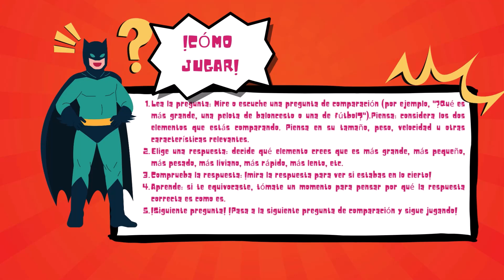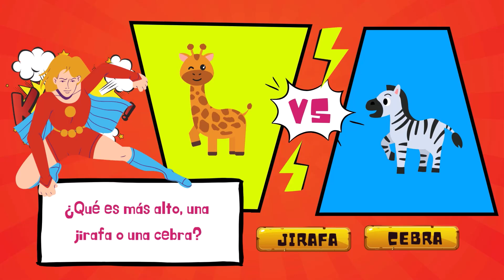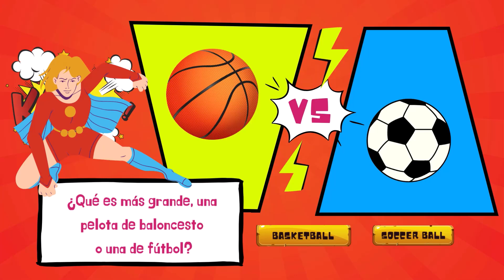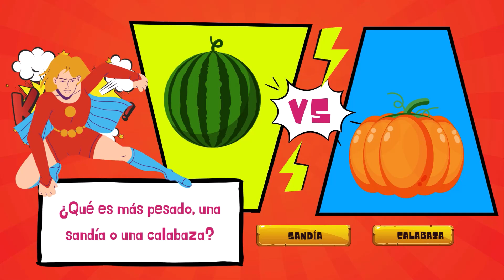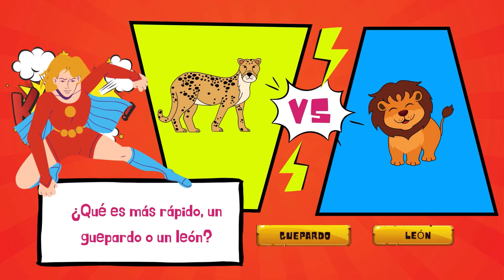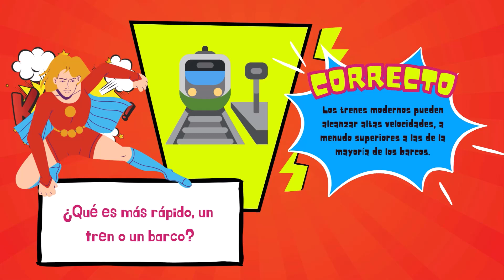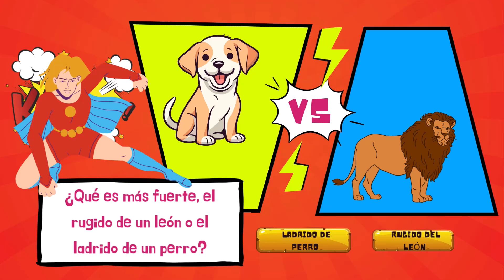🚀 ¿Qué Es Más Grande, Rápido o Pesado? ¡Descúbrelo en Este Asombroso Quiz de Comparación! 🧠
¡Bienvenidos a nuestro emocionante Quiz de Comparación! 🤓 Hoy te retamos a que pongas a prueba tus conocimientos sobre tamaño, peso, velocidad y mucho más. ¿Podrás adivinar qué es más grande, rápido o pesado? 🔍🌍 Prepárate para sorprenderte con datos curiosos y desafíos que te harán pensar dos veces. 🧐

**¡Juega Ahora!** 🎮: Participa en el quiz y comenta tus resultados abajo.
**¡Comparte el Desafío!** 📤: Reta a tus amigos y ve quién es el mejor.